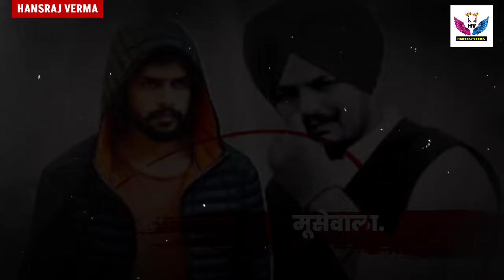Why Lawrence Bishnoi in Jail? 🙄 लॉरेंस को किसने फँसाया?